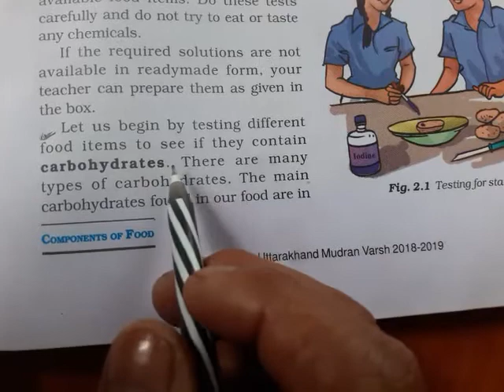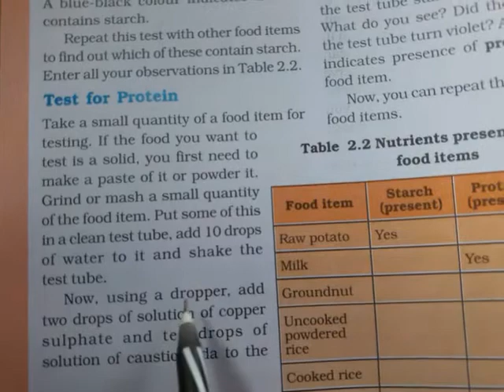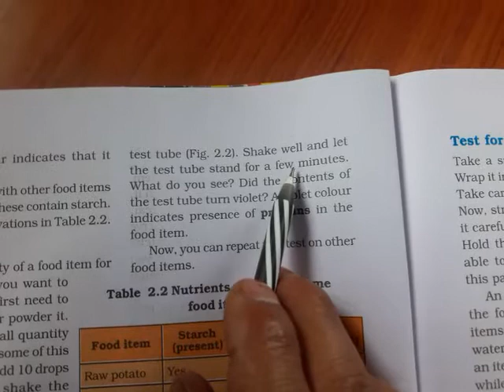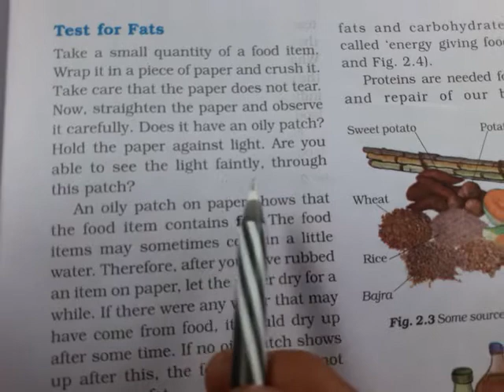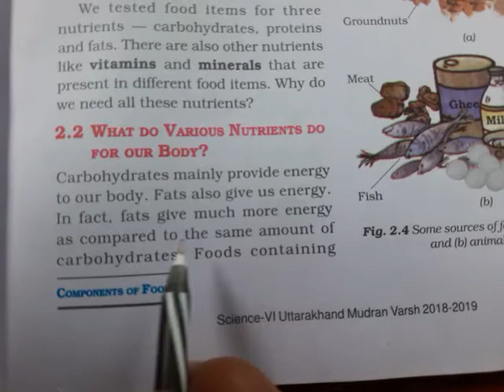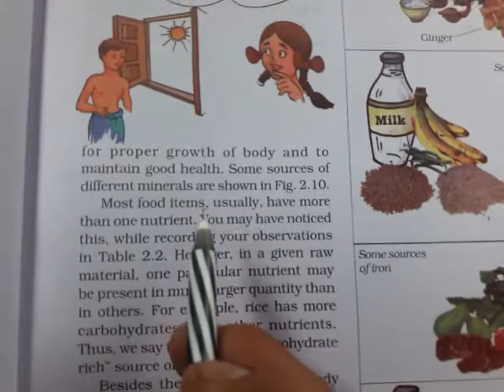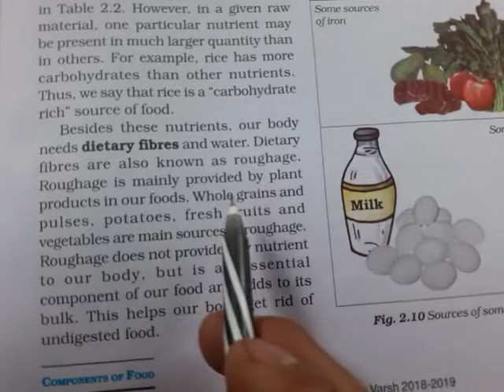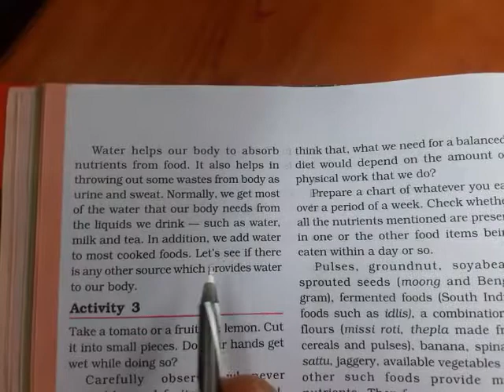●● Bisht classes ●● , class 6 ,science , chapter 2